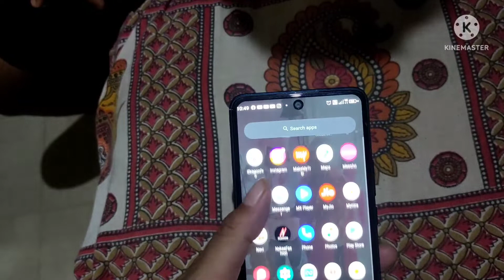micromax in note 1 pubg test graphic,gyro test ✅| BEST GAMING PHONE UNDER 10,000 😍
micromax in note 1 pubg, bgmi test | micromax in note 1 pubg graphic and gyro test on micromax in note 1| the best gaming phone under 10,000 price range 🤩, and I hope you'll get real pubg and bgmi review in this video,

Queries Solved

1. micromax in note 1 pubg test
2. micromax in note 1 pubg graphic
3. micromax in note 1 bgmi test
4. micromax in note 1 pubg gyro
5. gaming phone under 10000
6, best gaming phone under 1000
7, micromax in note 1 price in pakistan
8, micromax in note 1 price in bangladesh
8, micromax in note 1 price in nepal
9, micromax in note 1 price

thanks 😊